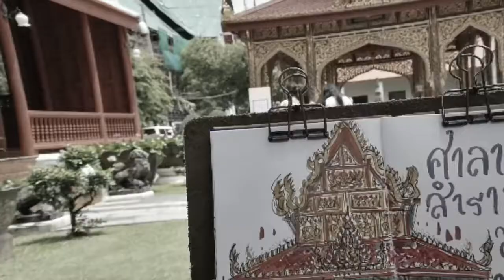Happiness Behind Ep.2 On-Location Sketch at the National Museum, Bangkok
Speed VDO about On-Location Sketch at the National Museum, Bangkok